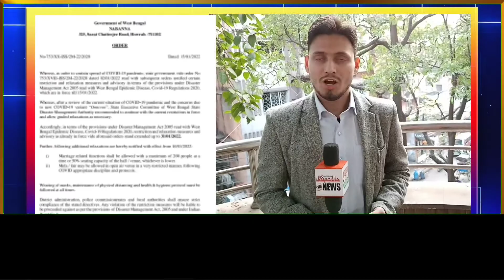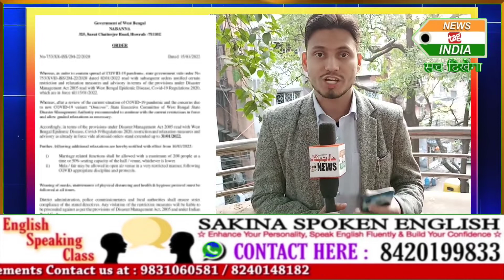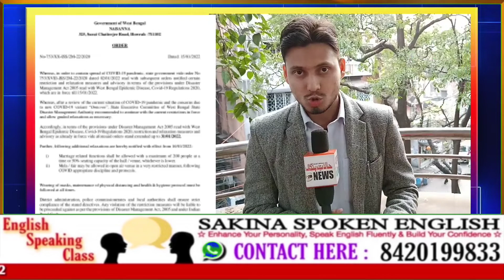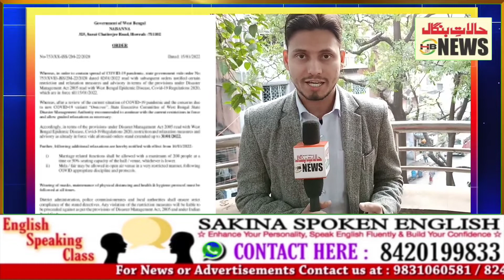West Bengal Government announces new COVID guidelines.Now Marriage ceremonies allowed with 200 guest